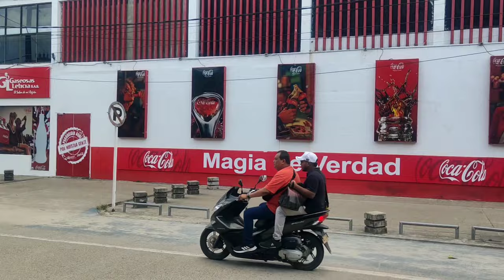Llegué a la ciudad de Leticia amazonas Colombia, triple frontera| tríplice fronteira brasil, peru co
cheguei na cidade de leticia amazonas colombia, na tríplice fronteira, brasil peru e colombia.
Llegué a la ciudad de Leticia amazonas Colombia, en la triple frontera| tríplice fronteira brasil, peru colombia.
I arrived in the city of Leticia Amazonas Colombia, on the triple border, Brazil Peru and Colombia.
Je suis arrivé dans la ville de Leticia Amazonas Colombie, à la triple frontière, le Brésil, le Pérou et la Colombie.